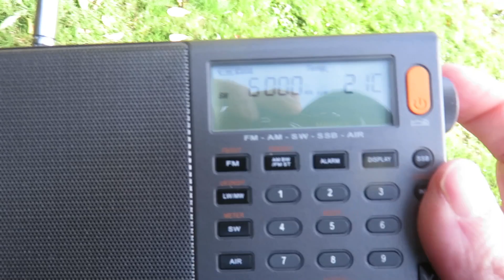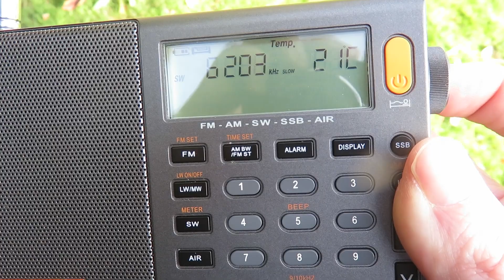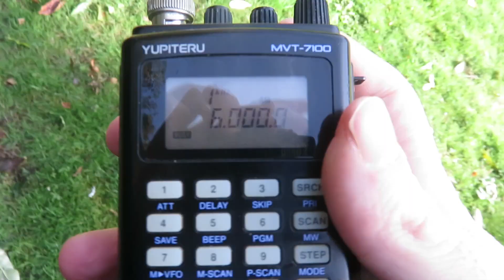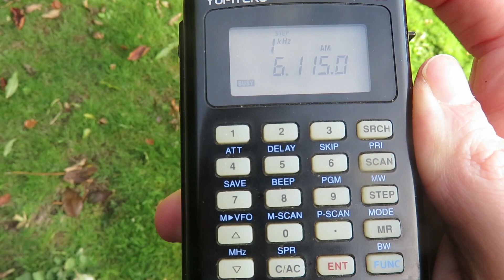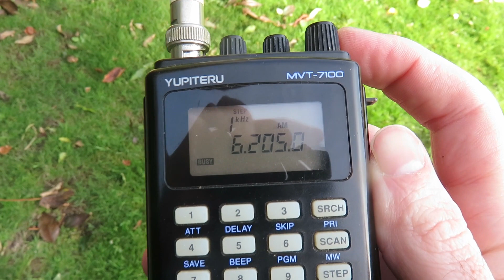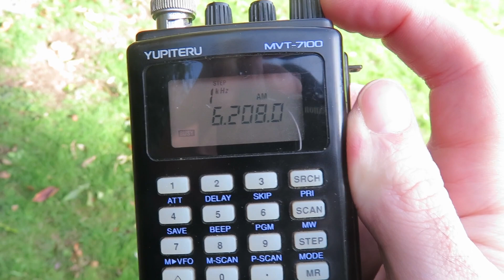XHDATA D-808 vs Yupiteru MVT-7100 VFO tuning comparison on AM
I had a request from Janusz Przewlocki to carry out a VFO tuning comparison between the XHDATA D-808 & Yupiteru MVT-7100 on the HF band.
Both the XHDATA D-808 & Yupiteru MVT-7100 are using their own whip antennas. Reception wise, the XHDATA wins not only on sensitivity but also lower background noise, which is no surprise as the Yupiteru is a wideband scanner & does better on the VHF & UHF bands. The XHDATA is made more for the HF bands.
Where the Yupiteru wins is on VFO tuning. It is quicker, but also has much less muting than the XHDATA which seems to squelch more. Don't get me wrong on the XHDATA as I think it is still a great radio & would 100% recommend one to anybody wanting to get into radio DXing.